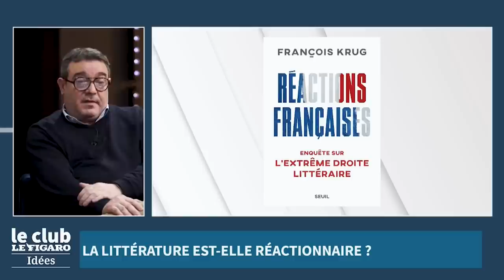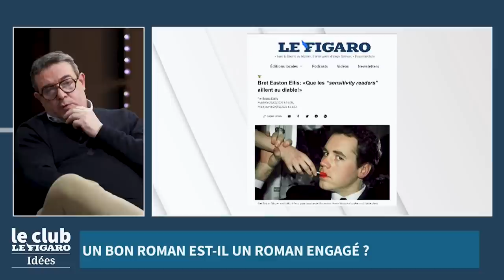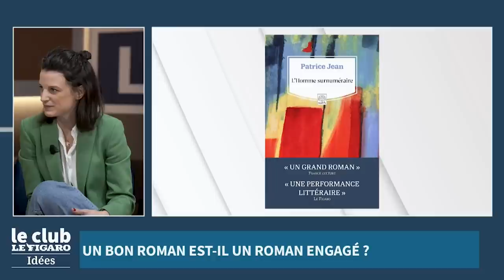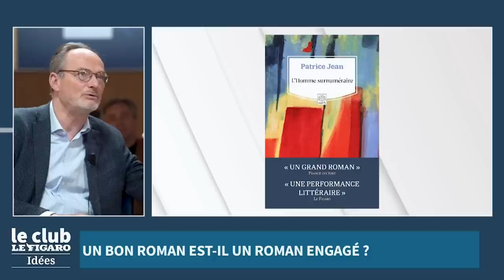Faut-il être de droite pour être un bon écrivain ?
À l'heure où l'on réécrit les classiques de la littérature à l'aune de la nouvelle morale contemporaine, la littérature sont-ils menacés d'une nouvelle forme de censure ? La littérature est-elle devenue le refuge de la droite ? Un bon roman est-il un romen engagé ou dégagé de toute politique?

Eugénie Bastié reçoit les romanciers Patrice Jean et Marin de Viry, ainsi que Nicolas Ungemuth, rédacteur en chef des pages Culture du Figaro Magazine.

0:00 - La littérature au péril de la cancel culture ?
15:40 - La littérature est-elle réactionnaire ?
28:00 - Un bon roman est-il un roman engagé ?

- Conseillers culturels ou censeurs littéraires ? L'essor des «sensitivity readers» en question